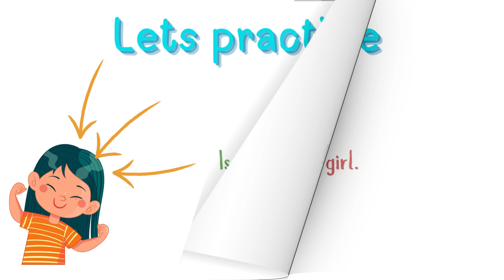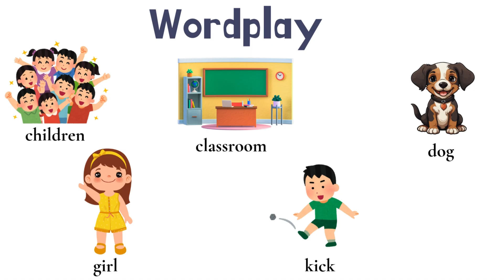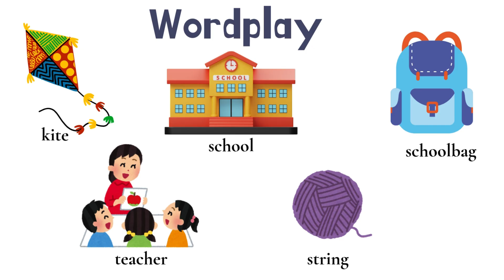🧒👧 All About Me! 🚗✏️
Today’s lesson is all about getting to know ourselves while learning numbers and basic math concepts like addition and doubling! From talking about our toys, names, and favorite activities, to writing the number 1 and practicing "more than" and "less than," we’re making learning personal and fun for little ones! 🎒✨